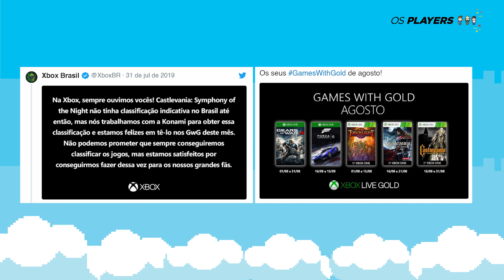PLANTÃO OS PLAYERS #29 - JOGOS GRATUITOS PARA XBOX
Xbox anuncia lista de jogos gratuitos para assinantes com uma surpresa para os brasileiros. E será que o Godzilla estará em Monster Hunter World Iceborne? Confira!

98, Rádios BH, 98FM BH